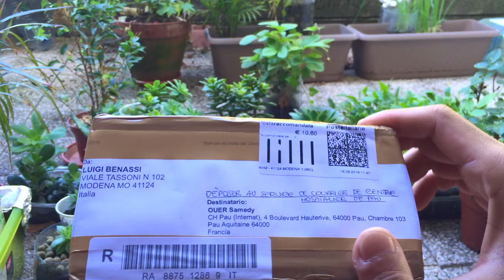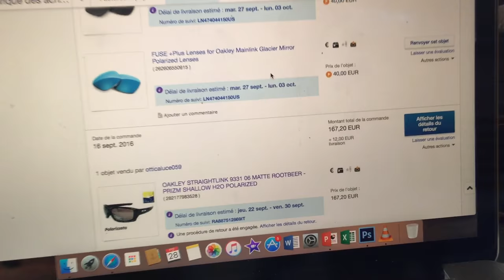OAKLEY STRAIGHT LINK PRIZM UNBOXING Review 2016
OAKLEY STRAIGHTLINK MATTE ROOTBEER - PRIZM SHALLOW H2O POLARIZED UNBOXING 2016
Shipping From Italy
OAKLEY STRAIGHT LINK PRIZM  DAILY POLARIZED Review / PRIZM 2016